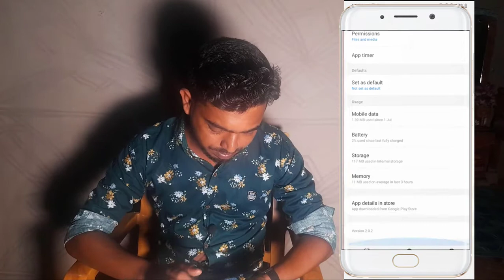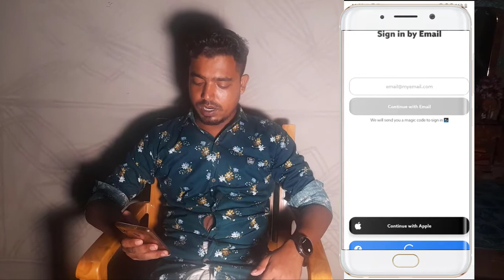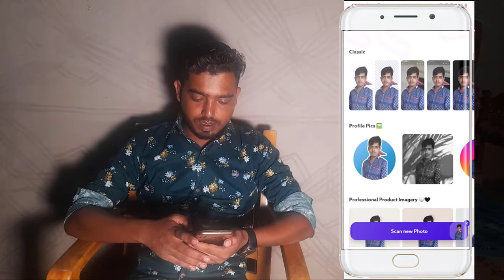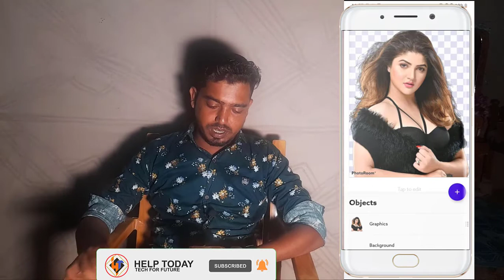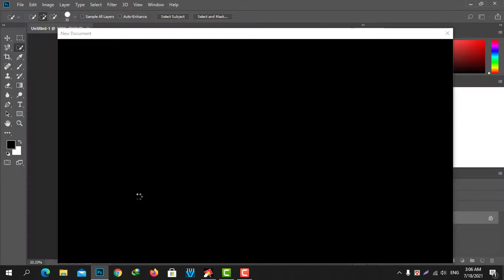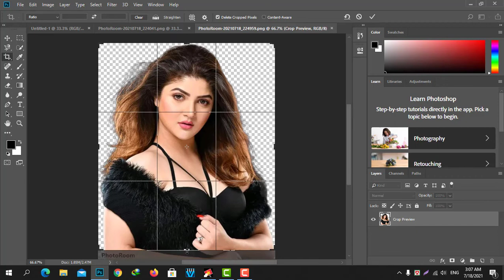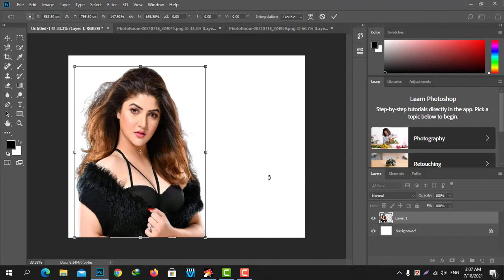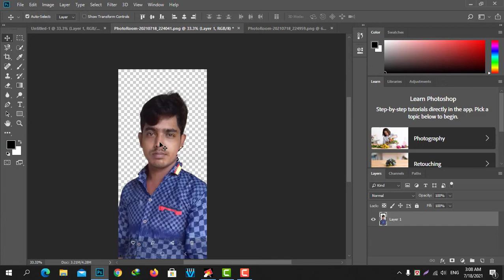How to remove background | in PhotoRoom - Background | Remover | tutorial bangla | Help Today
PhotoRoom is the all-in-one app that edits, designs and optimizes great visual content that helps you run your business from your phone. Remove or erase the background of photos, use templates and create your own content.
No need to be a photographer or design pro anymore: with PhotoRoom, you can turn your photos into pro-quality content in seconds.
Our magic? The app crops objects and people in your picture, automatically. With one tap, remove the background and create stand-out content that showcases a product or person. Edit the image, add text or a logo, stickers, make collages, or use one of our 1K+ background templates to make it even easier. It's like having a whole photography and design studio in your pocket!
এই টিউটোরিয়ালে রয়েছে একটি ছবির চুল অথবা দাড়ি যতই এলোমেলো থাকুক না কেন আপনি PhotoRoom Apk  সাহায্যে খুব সহজে চুল অথাবা দাড়ি অক্ষত রেখে ব্যকগ্রাউন্ড পরিবর্তন করতে পারবেন।